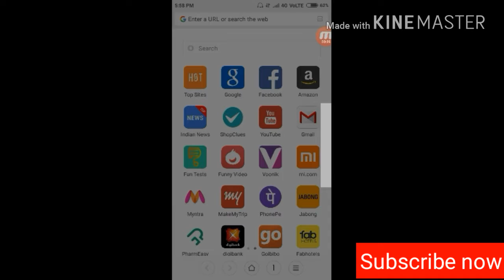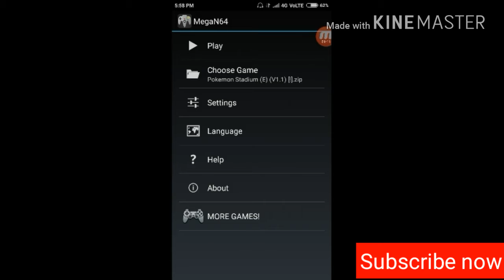Download High Graphic 'Pokemon game' in Android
Hey guys it's 'Ronit' here from Clasher Ronit. In this video I will show you how to download pokemon game for Android.

1.  Download Pokemon game in Android
2.  High Graphic game
3.  Game size is only 26 MB